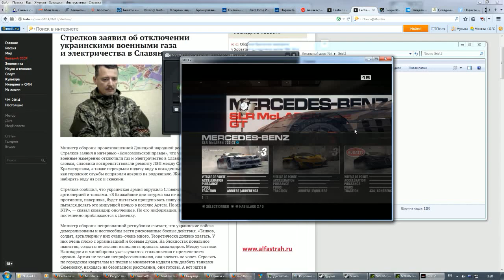GRID 2 FOREVER 06 13 2014 03 26 18 16